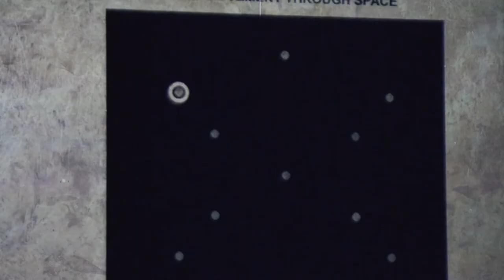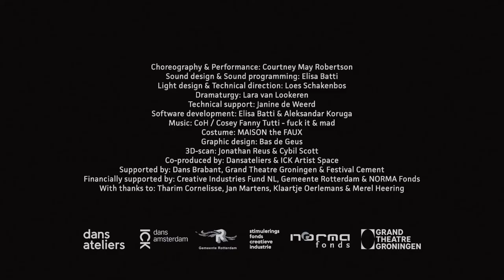Trailer | THE WOMAN DESTROYED - Courtney May Robertson | ICK-Artist Space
ABOUT
THE WOMAN DESTROYED is a solo performance in which Courtney May Robertson looks at the complexities of submission and resistance. In an attempt to stage uncertainty, audiences are invited to experience the unfolding of events simultaneously with Courtney, as she responds to the demands of a digital system in real time. Sound programming and computational linguistics determine part of the performance live, rendering the outcome unique each time it is presented. Courtney uses this digital system as a tool to create a climate in the space that evokes precariousness and true vigilance. THE WOMAN DESTROYED seeks to open up questions surrounding choice, bodily autonomy, and elusive systems of control.

BIOGRAPHY
Courtney May Robertson (Scotland, 1992) is a performer and maker based in Rotterdam. Upon graduating in 2013, she joined Club Guy & Roni’s Poetic Disasters Club and has since performed extensively across Europe in the work of Jan Martens, Connor Schumacher and Florentina Holzinger, amongst others. She began creating her own small-scale / DIY produced performances in 2015, and as of 2020 is an ‘artist in residence’ at ICK Artist Space in Amsterdam. As a trained dancer Courtney’s work starts with the body, but spans various disciplines including video, generative art and writing. Recurring topics in her work revolve around a widely spread phenomenon she has defined as ‘the relentless desire to dominate’ - ranging from the micro; a patriarchal figure in the nuclear family, to the macro; totalitarian governments. For THE WOMAN DESTROYED she was awarded De Troffel Prijs 2020; Festival Cement’s incentive prize for young makers. She was also nominated for Het Theater Festival Belgium’s equivalent, the Roel Verniers Prijs. In addition, the short solo she created prior, the pleasure of stepping off a horse when it’s moving at full speed, was selected for Aerowaves Twenty22.

CREDITS
Choreography & Performance: Courtney May Robertson
Sound design & Sound programming: Elisa Batti
Light design & Technical direction: Loes Schakenbos
Dramaturgy: Lara van Lookeren & Merel Heering
Technical support: Janine de Weerd & Theater Vogels Software development: Elisa Batti & Aleksandar Koruga
Music: CoH / Cosey Fanny Tutti - fuck it & mad
Costume: MAISON the FAUX
Graphic design: Bas de Geus
Video: Tharim Cornelisse
3D-scan: Jonathan Reus & Cybil Scott
Co-produced by: Dansateliers & ICK-Artist Space
Supported by: Dans Brabant, Grand Theatre Groningen & Festival Cement
Financially supported by: Creative Industries Fund NL, Gemeente Rotterdam & NORMA Fonds
With thanks to: Jan Martens & Klaartje Oerlemans